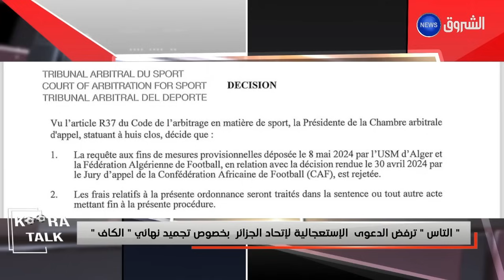koora talk | التاس ترفض الدعوى الإستعجالية لإتحاد الجزائر بخصوص تجميد نهائي الكاف